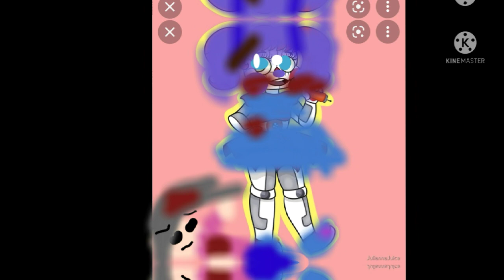vladana:vladana yamada left 4 dead1 💙💙💙💙💙